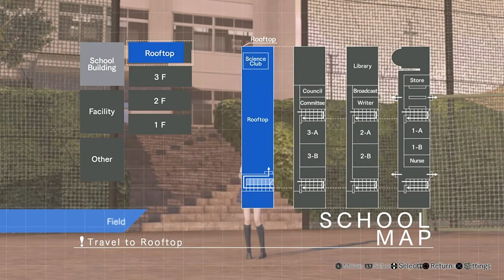Blind Girl Plays: Blue Reflection - Bow Chika WoWoW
How are you doing? ready for the next installment in the most moe magical girl anime game ever? of course you are! While it isn't super battle heavy right now i really enjoy the story of this one enjoy!

(all donations will go to food/bettering my setup and moving to a safer place)

All games belong to their creators all.commentary is my own opinions